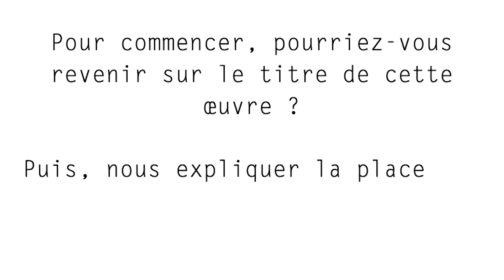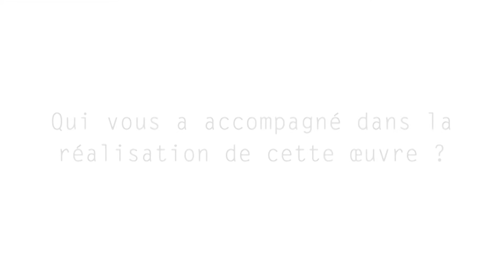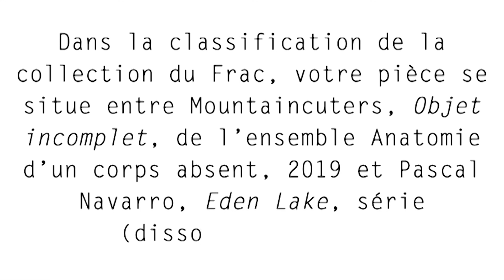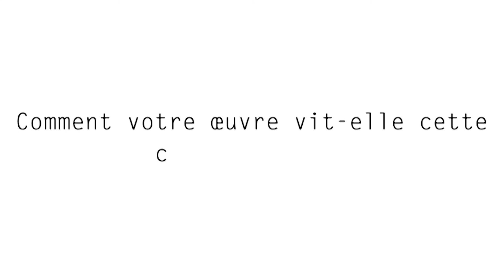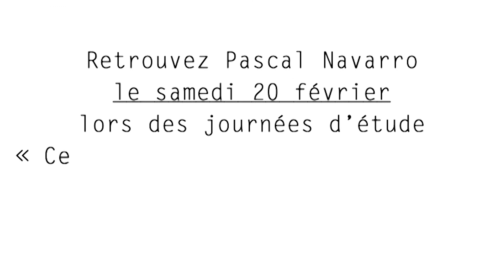Entretiens vidéo : prémices des journées d’étude Ce que le langage fait à l’art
Avec Pascal Navarro

Pascal Navarro (né en 1973) est artiste plasticien et enseignant à Aix-Marseille Université.
Son travail s'ancre dans les questions de perte et de conservation. Il joue avec les phénomènes d'apparition et d'effacement, notamment à travers le médium du dessin.

Expositions personnelles récentes :
Le stock et le flux, Maison Salvan, Labège (2019) ;
Notre sombre splendeur, BILD (Ecole d'art de Digne), en partenariat avec le Frac Provence-Alpes-Côte d’Azur (2018) ;
Où êtes-vous Paulette Galice? Centre d'art de Port de Bouc (2017).

Editions récentes :
Just like that bluebird, monographie, 2019. Textes de Julie Martin et Maurice Fréchuret.
Le stock et le flux, catalogue d'exposition, 2020.

- Pascal NAVARRO, Le lit, 2019, Ebéniste Julien Sueur, Marseille, Sculpture en noyer d’après des dessins néguentropiques, réalisée à partir du bois de noyer du lit des parents de l'artiste. Noyer, 36 x 36 x 36 cm, Achat à l'artiste en 2019, Inv. : 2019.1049
- MOUNTAINCUTTERS, liste des membres : Marion Navarro (France, 1990 - ) Quentin Perrichon (France, 1990 - ), Objet Incomplet, de l'ensemble Anatomie d'un corps absent, 2019, Œuvre réalisée dans le cadre de l'exposition "spolia" au Grand Café de Saint-Nazaire et modifiée dans le cadre de l'exposition "Anatomie d'un corps absent" au Creux de l'Enfer à Thiers, Atelier Verre : ARCAM Glass, Vertou (France), Inv. : 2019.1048
- Pascal NAVARRO, Eden Lake, Série (dissociable), 2019, Dessin pigmentaire sur papier Arches 320 gr, Inv. : 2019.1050 (A)

Publication des communications filmées des intervenant.e.s les 18, 19 et 25, 26 février 2021.
Tables rondes en visio avec les intervenant.e.s et le public les 20 et 27 février 2021.

Journées d’étude numériques proposées par Aix-Marseille Université et le Frac Provence-Alpes-Côte d’Azur
École doctorale 354 « Langues, Lettres et Arts »
Centre Norbert Elias / Laboratoire d’Études en Sciences des Arts
Agathe Bastide, Ilona Carmona et Delphine Mazari
En association avec Jean-Paul Fourmentraux et Anna Guilló